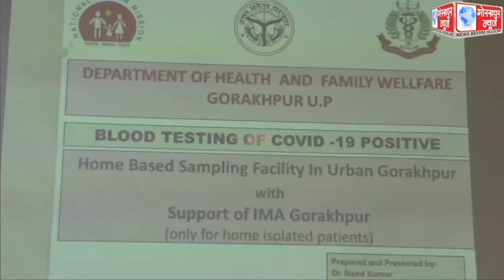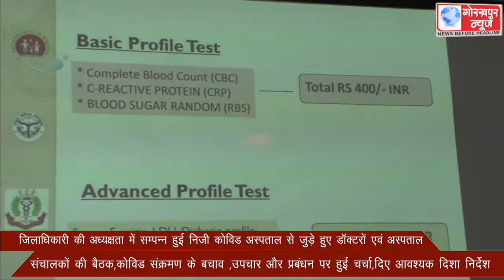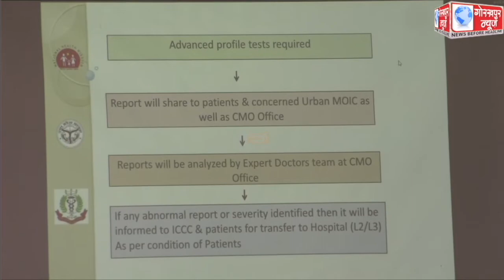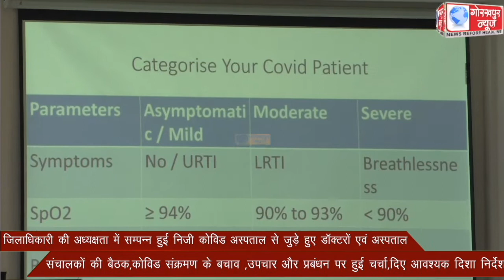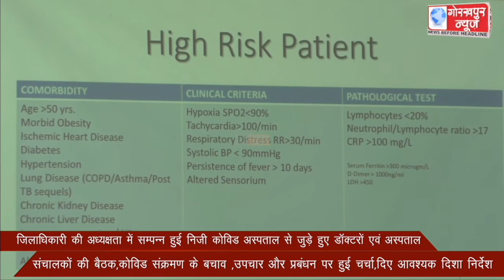जिलाधिकारी की अध्यक्षता में सम्पन्न हुई निजी कोविड अस्पताल से जुड़े हुए डॉक्टरों एवं अस्पताल संचालकों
जिलाधिकारी की अध्यक्षता में सम्पन्न हुई निजी कोविड अस्पताल से जुड़े हुए डॉक्टरों एवं अस्पताल संचालकों की बैठक,कोविड संक्रमण के बचाव ,उपचार और प्रबंधन पर हुई चर्चा,दिए आवश्यक दिशा निर्देश